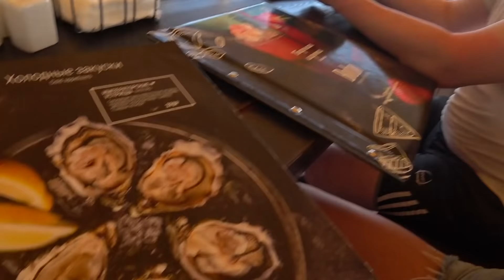ЕГО РАЗМОРОЗИЛИ ЧЕРЕЗ 40 ЛЕТ И ОН УВИДЕЛ СОЧИ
Игромания это болезнь? Нет! Игромания это выбранный вами образ жизни, в котором вы пытаетесь стать успешным и выполнить поставленные цели. Серегу засосали азартные игры до такой степени, что он никогда нигде в жизни не был. Мы отвезли его в Сочи, Серёга впервые в жизни увидел море не на картинке. Впереди его ждет мост высотой 207 метров в Скайпарке, с которого Жибер обещает прыгнуть привязанным к специальному резиновому тросу. Меняйтесь, выполняйте свои мечты, учитесь получать удовольствие от жизни, вот тогда у вас всё получится! Удачи!